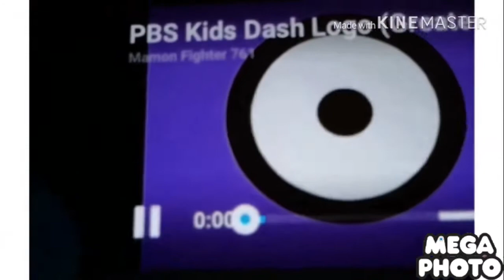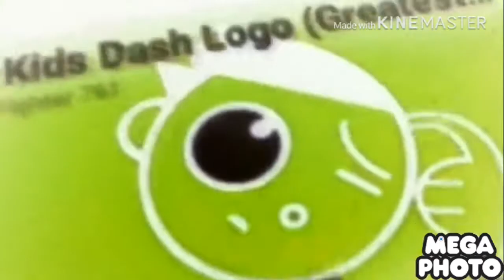Freshing equalizer pbs kids effects